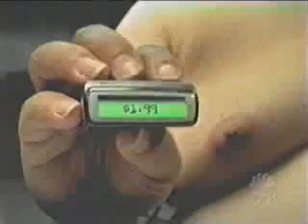sumo , very funny clips, clip drol,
, very funny clips, clip drol, sexy girl, hot mama, hot lady, naked lady, femme nue, femme sexy, sexy position, anal , elephant fight, animals, jungle, animaux